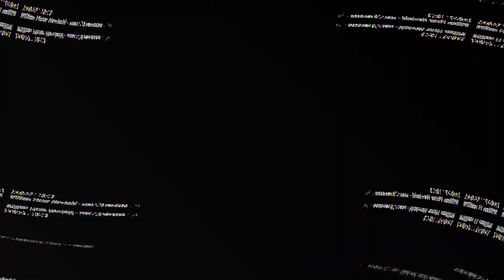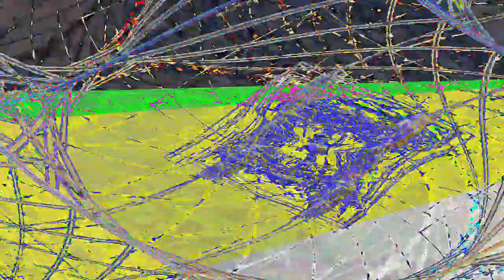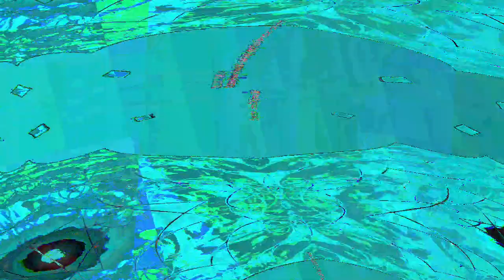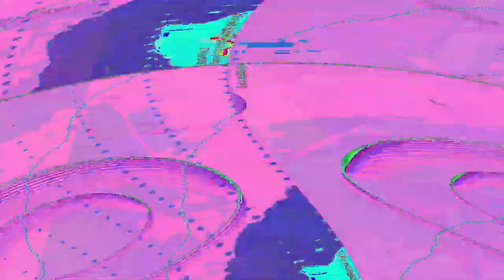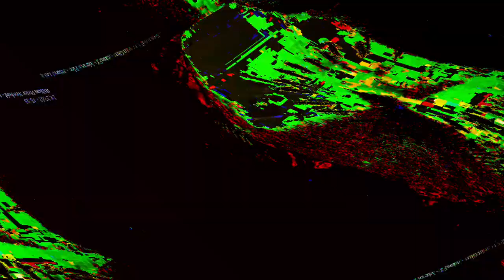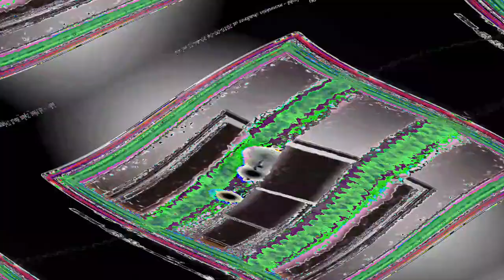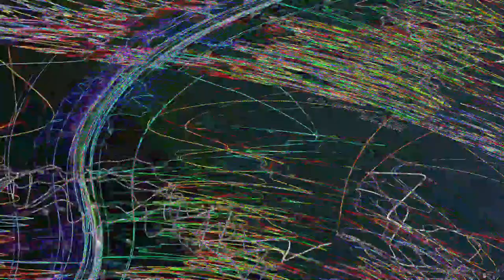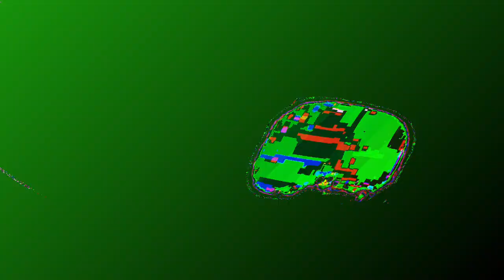[EPILEPSY WARNING] Movie 23 08 12 15h59m41s